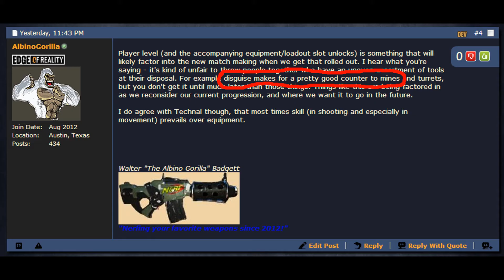Mythtuskers - "Disguise counters mines"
Fix yo' game, Walter!